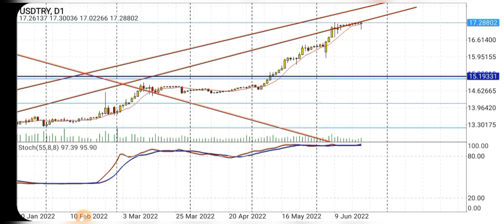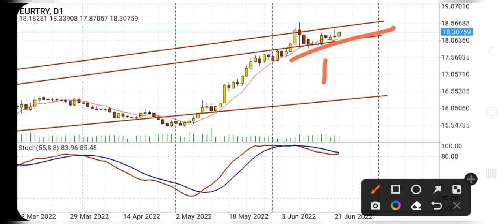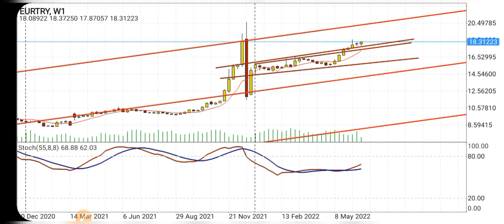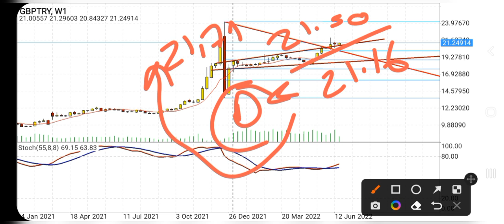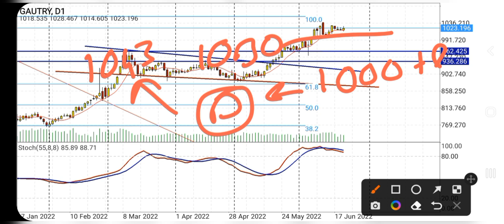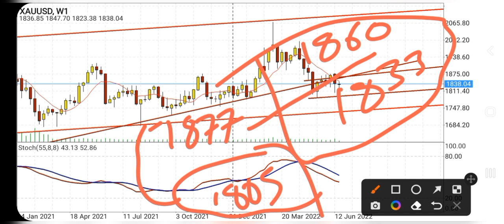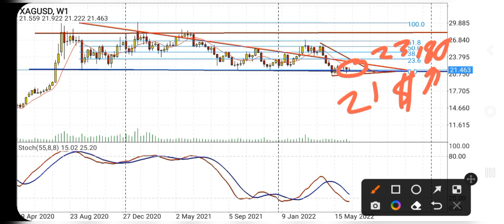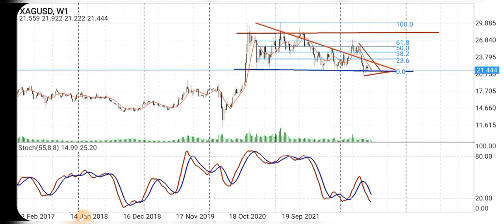DOLAR TL YORUMLARI / HABER / ANALİZ / TAHMİN / SON DAKİKA /